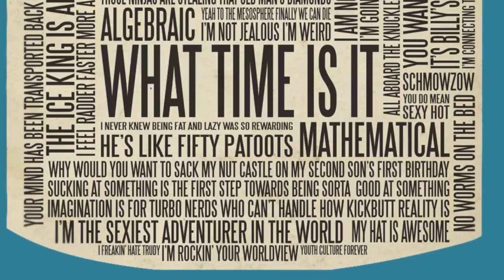The Great Mushroom War - Adventure Time Explained: Remastered subtitrare românești teorie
The Great Mushroom War- Adventure Time Explained: Remastered 2018 Final Season
Adventure Time Explained Remastered: The Great Mushroom War
Song:  Dark Sun Gwyndolin - Dark Souls OST
 The mushroom war was an apocalyptic event that occurred roughly 1000 years before adventure time.  The war crippled and eventually resulted in the near annihilation of the human species and left their civilization in ruins throughout the land of ooo.  Before the war human civilization was prevalent through much of what is known now as ooo.  Although the cause of war remains unknown.  It’s name suggests that nuclear weapons were heavily used in the conflict.  And thus, was most likely world war 3.  There is support for this theory in holly jolly secrets part 2 where one of simon petrikovs video diaries shows a plane flying outside his window.  Although the scenery outside of his window indicates no signs devastation, it is implied that the war had begun and it was actually a bomber.  The beginning of the opening theme also suggest this and it briefly shows the remains of nuclear bombs and other weapons in ooo.  In addition many episodes show the remains of various armaments and prewar technology throughout ooo.  The war likely ended when the mushroom bomb dropped  along with the other nuclear weapons.  The episodes finn the human and jake the dog support this because when finn wishes the lich, a product of the mushroom bomb never existed.  When the wish is granted, finn is transported to a world where simon has sacrificed himself to stop the mushroom bomb and freezes the entire world in the process.  Despite the devastation, without detonation of the mushroom bomb, humanity continues to exist.  Also in finn the human, farmworld marceline suggests that the mushroom bomb likely concluded the war as she states that the world would have been annihilated had simon not stopped the bomb with his ice powers.  The war likely ended approximately 1000 years before the events of adventure time.  Marcelines flashback in simon and marcy is explicitly stated in a time card in the episode to have taken place 996 years ago prior to the current setting.  The exact years that this war takes place has never been stated but it can be concluded that mushroom bomb was dropped sometime after at the earliest 1985 as in Everything Stays, two bread tom a surviving human is depicted singing the theme song to mr belvedere that premiered that year.  In simon and Marcy, the Ice king is seen singing the theme song and making references to the sitcom Cheers which  premiered in 1982, further supporting the 1980s timeframe of the war.  However, due to the appearance to a generation 3 imac computer in the episode the lich, which started becoming available to the mass public consumption in 1998, it can be assumed that the war occurred sometime after the year 1998.  This would also explain why internet derived expressions and phrases are frequently used by characters.

Welcome to the home for Happily Ever After Gaming!
This channel is operated by Caleb and Misa, just a couple of gamers that had a baby and got married.

We are currently working on high quality content for your enjoyment.

I am currently hoping to collaborate with the following channels:
►Lord Minion777
►Uncivilized Elk
please if you follow either of these channels let them know I would like to work with them and that you would like to see that!

Previous Collaborations include:
►Quick Attack Gaming
►Pixel Lich
►Moliminous